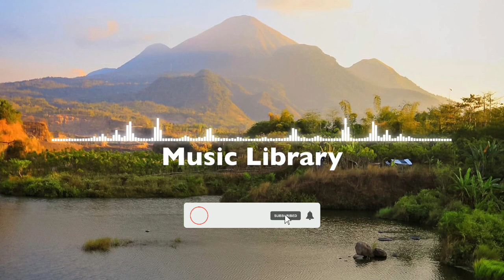FREE BACKSOUND CINEMATIC No Copyright Musik Happy Strummin Audionautix